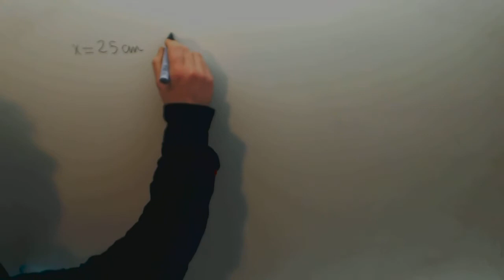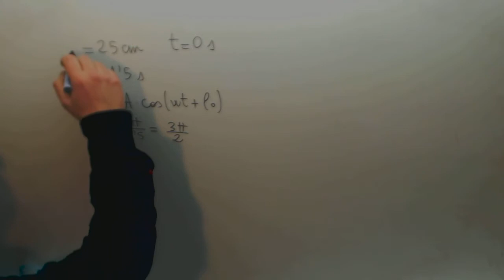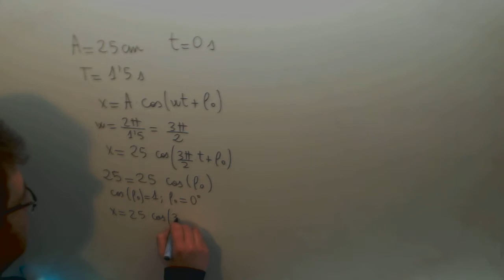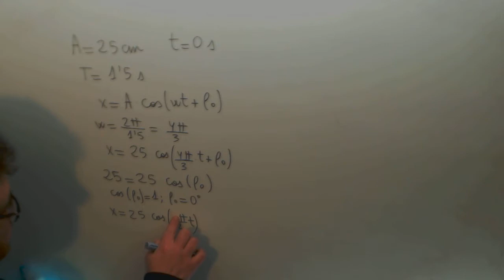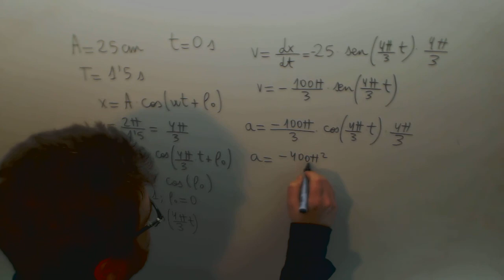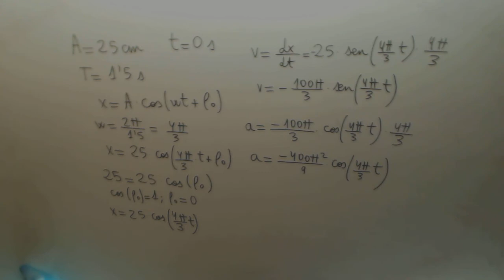Movimiento Armonico Simple Problema Selectividad Fisica 2º Bachillerato Academia Usero Estepona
Movimiento Armonico Simple Problema Selectividad Fisica 2º Bachillerato Suscríbete a nuestro canal en Youtube para ayudarnos a seguir creciendo Academia Usero en Estepona, el centro de formación con más vídeos en Internet del Mundo presenta